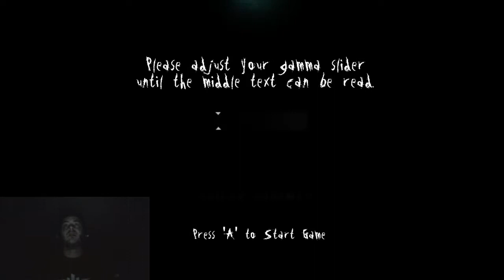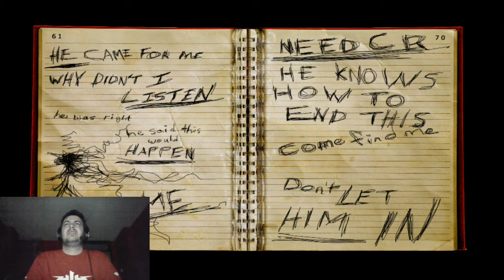Slender: The Arrival Demo aka Why am I playing this?!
So I thought I'd try my hand at some spooky gaming in the dark...

Bad idea.

It's only the demo but I enjoyed it and looked like a fool all at the same time.

Wanna see more? Let me know and I'll get the full game!